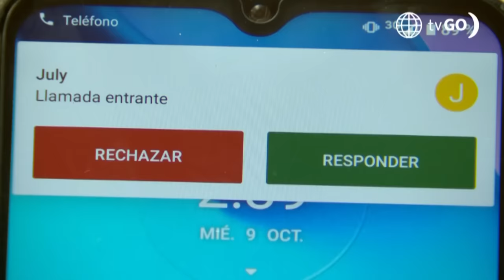Al Fondo hay Sitio 11: Joel descubrió que Macarena es la "payasita" (Capítulo n° 505)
¡QUÉÉÉÉÉ!
Joel quedó en shock al darse cuenta que la payasita del policlínico que estuvo buscando todo este tiempo es Macarena Montalbán 🥹❤️.